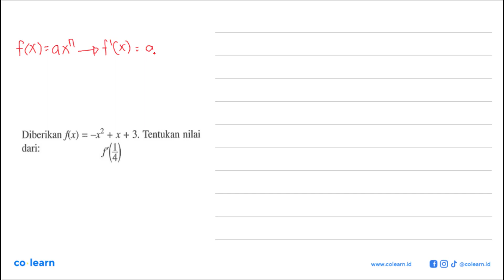Diberikan f(x)=-x^2+x+3 . Tentukan nilai dari: f'(1/4)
Topik atau Materi: Turunan Fungsi Aljabar - Turunan - KALKULUS - Matematika Kelas 11 SMA - K-13 Revisi

00:00 : Bedah Soal
01:00 : Konsep, rumus dan pengertian Turunan Fungsi Aljabar
01:18 : Langkah penyelesaian soal
01:01 : Jawaban akhir
01:31 : Penutup